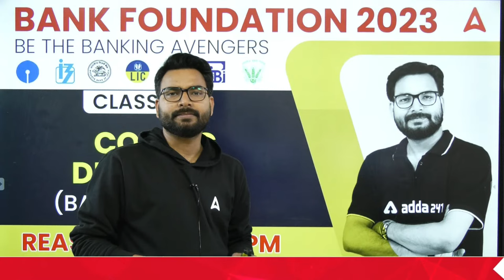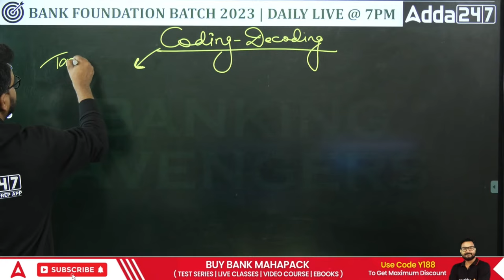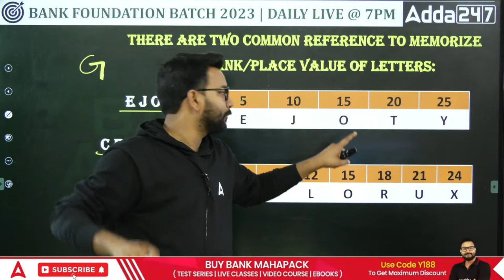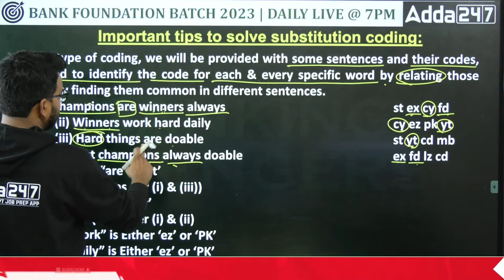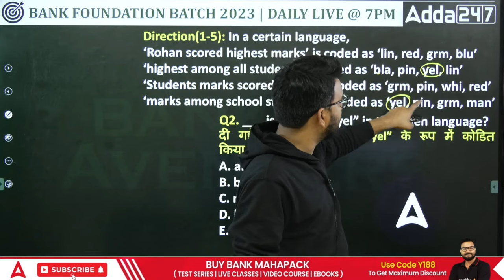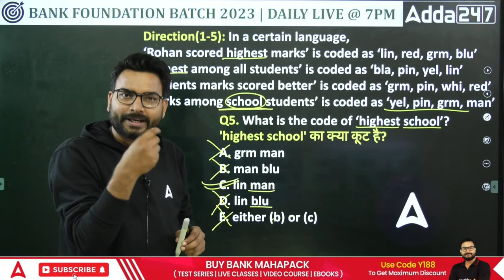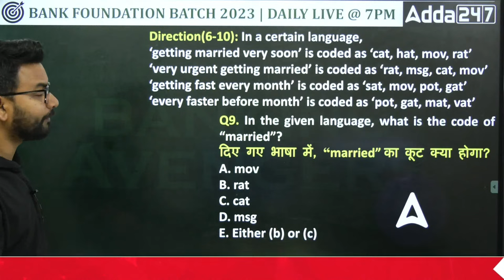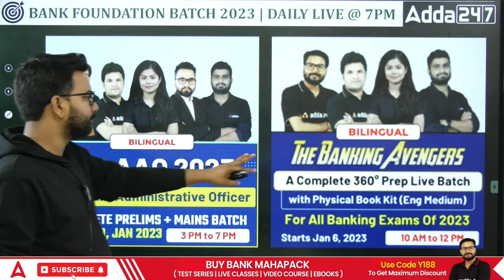CODING-DECODING (Basic Concept) Reasoning Tricks for Bank Exams 2023 by Saurav Singh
THE BANKING AVENGERS: 2023 Bank Exams || Reasoning for Bank Exams by Saurav Singh || CODING-DECODING (Basic Concept)   Reasoning Tricks for Bank Exams 2023 | Banking Exam Preparation Videos Foundation Course 2023 for IBPS, SBI, RBI, RRB, SEBI, NABARD Upcoming Examinations.

Welcome to Adda247: India's Leading Government Exam Preparation YouTube Channel. Preparing for Bank Exams (SBI Clerk, SBI PO, IBPS RRB PO/Clerk, IBPS PO, IBPS Clerk, RBI Assistant, LIC Assistant, RBI Office Attendant, RBI Grade B, LIC, FCI, SEBI, JAIIB).

The Banking Avengers | A Complete 360° Prep Live Batch